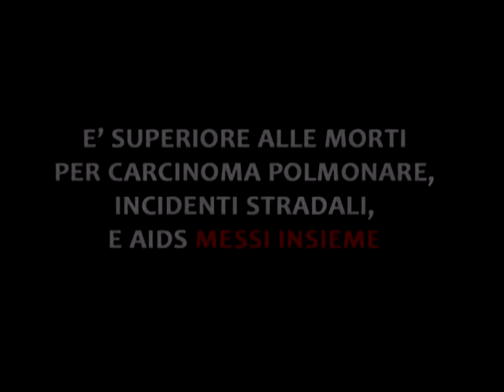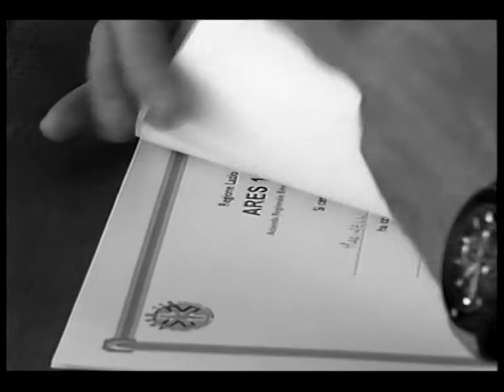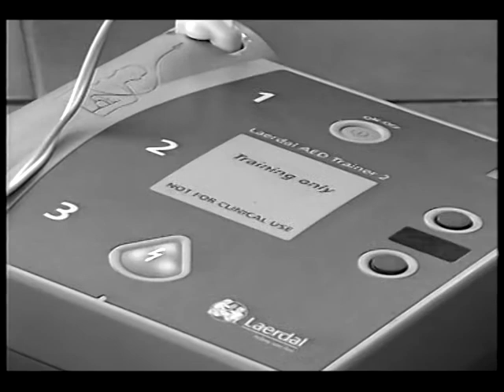FONDAZIONE GIORGIO CASTELLI ONLUS: SPOT